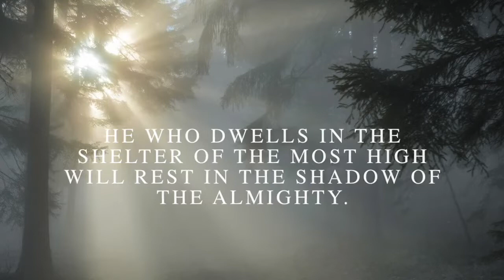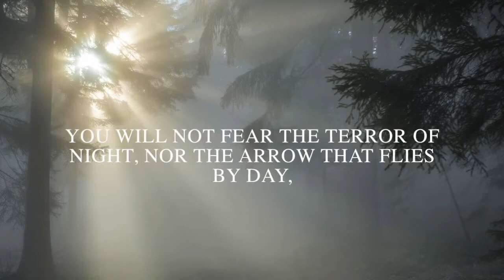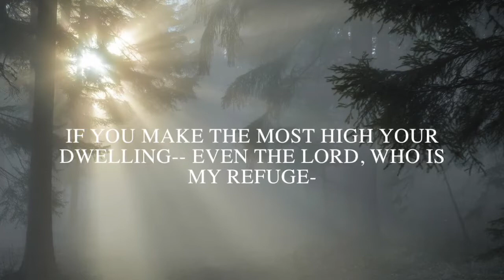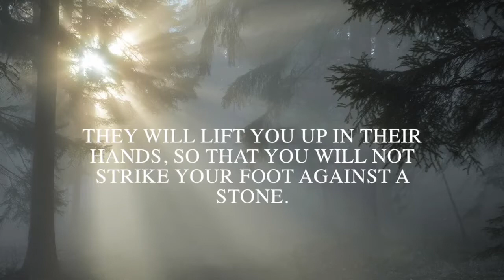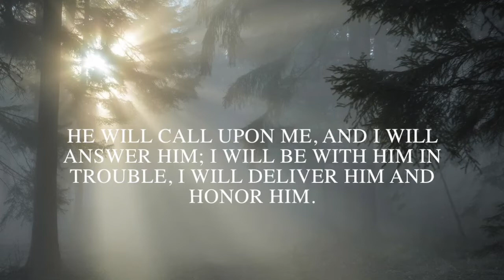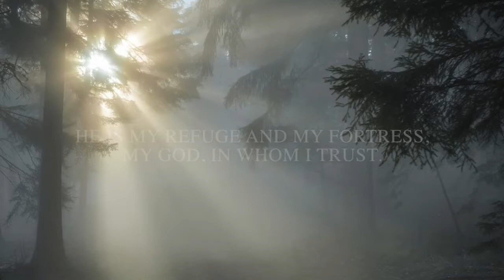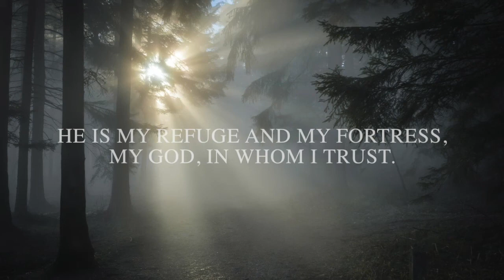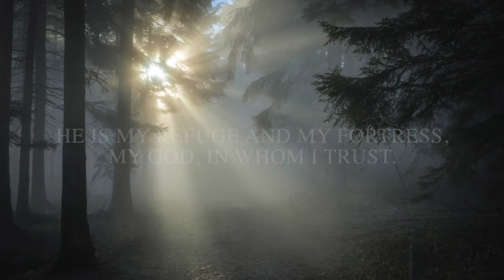Psalms 91 Whoever dwells in the shelter of the Most High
Feel the glorious presence of God in your life.
To HIM be the honor and glory forever!